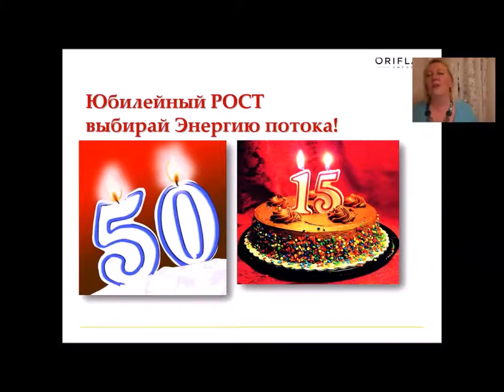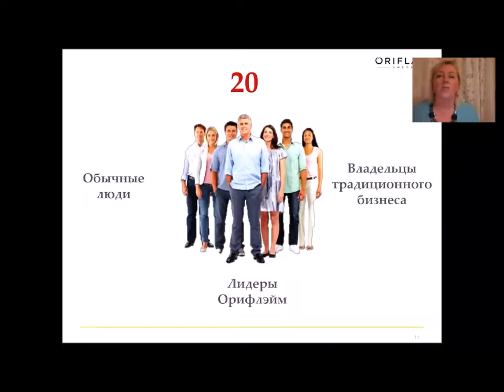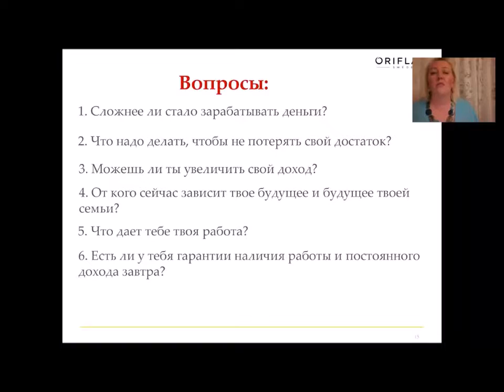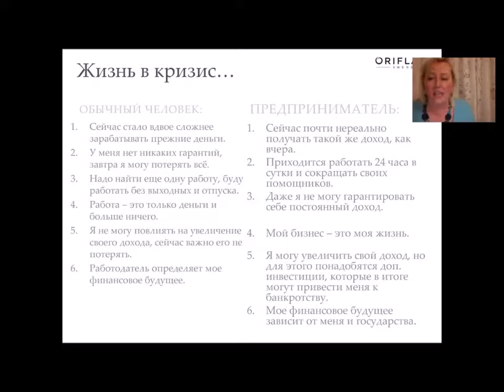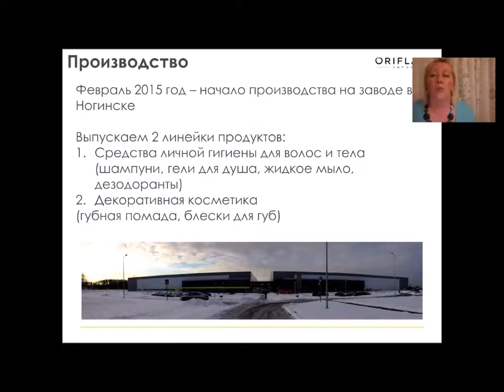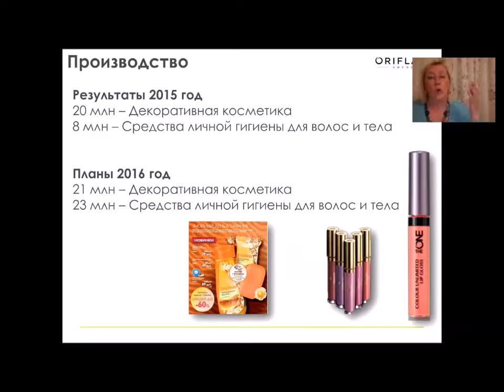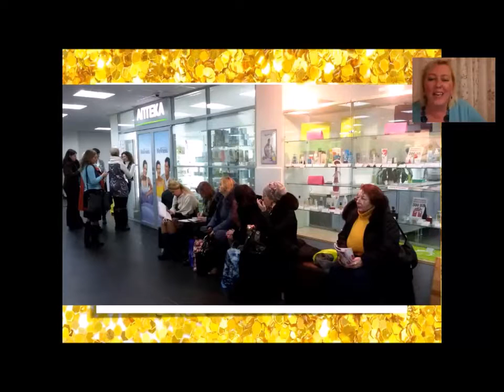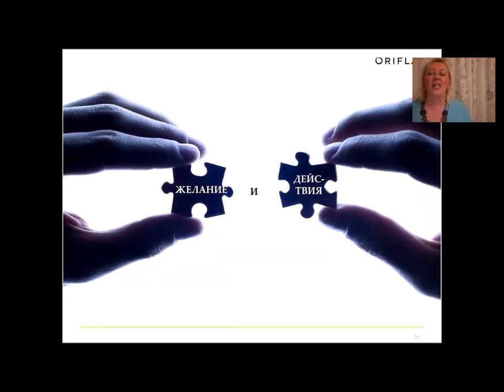Кого и зачем приглашать в кризис?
Осознанный взгляд на свои сильные стороны позволит выбрать правильную деятельность в кратчайшие сроки